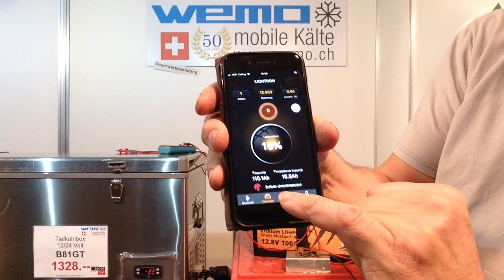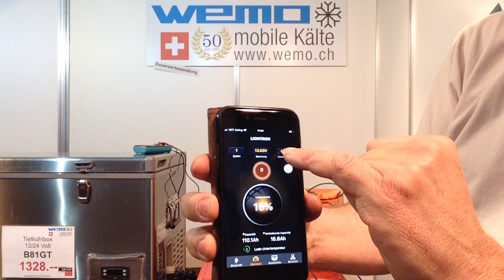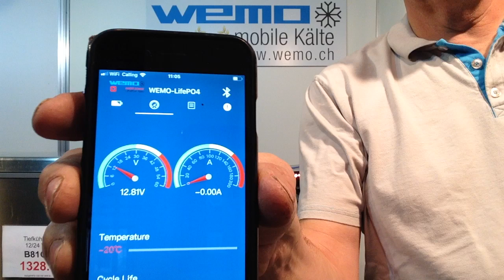Liontron Arctic LiFePO4 Test bei -20°C Test 2/3 Vergleich funktioniert nicht